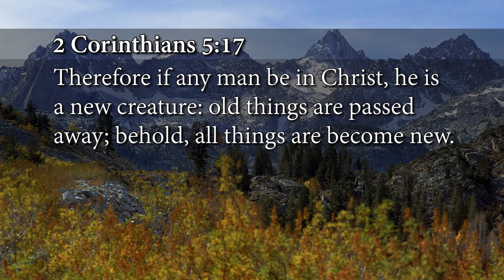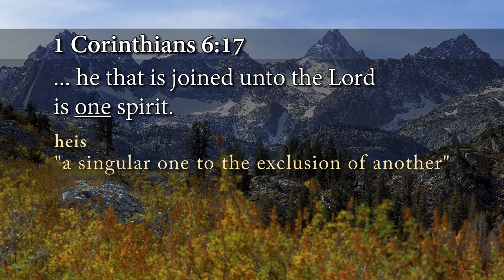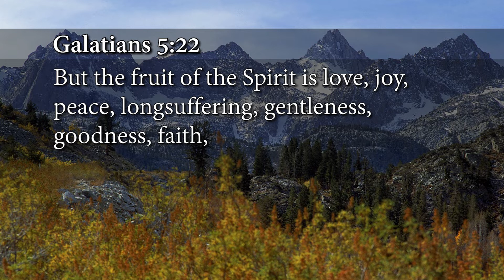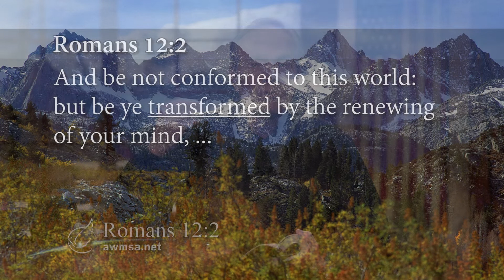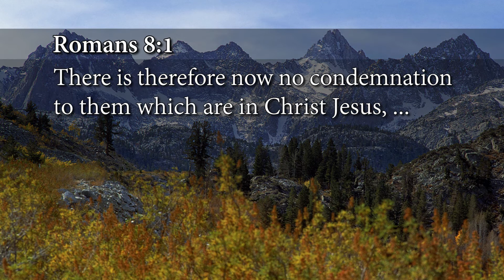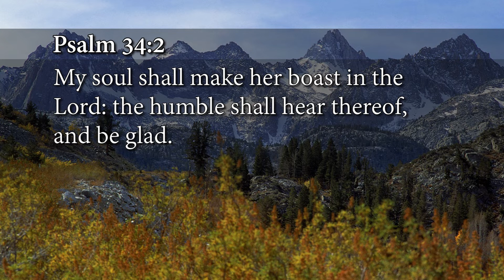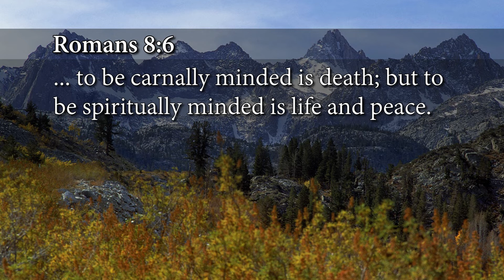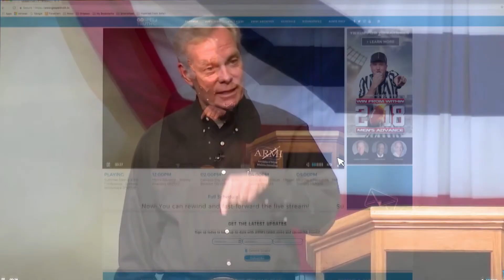Gospel Truth Spirit Soul Body Episode 5